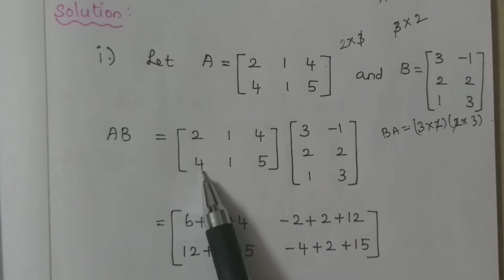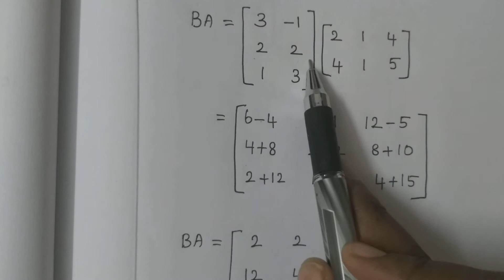XI- MATHEMATICS,NEW SYLLABUS,CHAPTER-7,MATRICES AND DETERMINANTS, EX.7.1(10SUM)